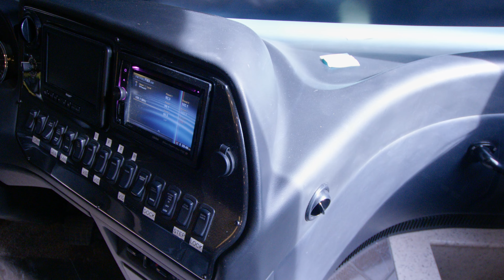Motorhomes of Texas 2015 Newmar Dutch Star C2932 (SOLD)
The best-selling diesel motorhome in its class, Dutch Star has maintained its status as an industry legend by exceeding the expectations of even the most seasoned travelers, year after year. The strength of a 450 horsepower Cummins® ISL engine supported by an ultra-smooth Freightliner® XCR Custom Chassis delivers exceptional power, tight handling and extraordinary comfort and dependability. Step inside and you’re treated to a plethora of conveniences you’d expect to find in a fine home, making it easy to understand why so many have chosen Dutch Star for their open-road adventures.

Condition Pre-owned
Stock Number C2932
Year 2015
Make Newmar
Model Dutch Star 4018
Brand Newmar Dutch Star
VIN 4UZFCHY4FCGL2121
Odometer 68703 mi
Engine Cummins ISL 450 HP
Transmission Allison MH 3000 6 Spd.
Generatorhours 1982
Tagaxleweight 10,000
Tagaxletire 305/70R 22.5
Chassis Freightliner XCR
GVWR 44,600
Cargo Weight (CCC) 11,000
Interior Height 7 ft
Wheelbase 21 ft
No. of Leveling Jacks 4
Slideouts 3
Furnace BTU Oasis 50,000
Generators Onan 8 KW Diesel
Self-Contained Yes
Fuel Capacity 100 gal
Floorplans Bath and a Half, King Bed